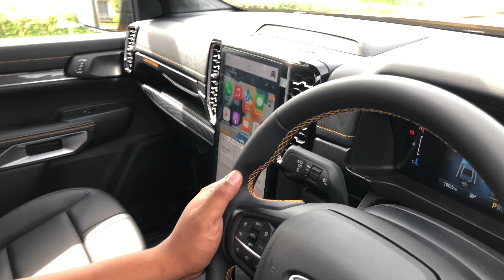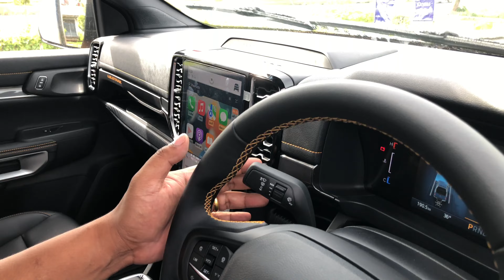อ้าว!กล้องหน้า360องศาในNextGenฉีดล้างได้ด้วยหรือนี่(ไปดูวิธีกัน)Car GURU By Setthi :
Car GURU By Setthi : พูดคุยเรื่องฟอร์ดฉบับบภาษาชาวบ้านกับอาจารย์เศรษฐี